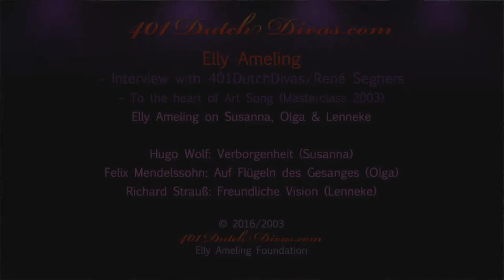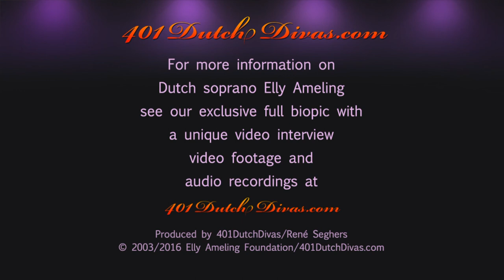Elly Ameling on teaching Susanna, Olga, Lenneke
Dutch soprano Elly Ameling interviewed exclusively for 401DutchDivas by René Seghers. Here she talks about her work as a teacher, with 2003 masterclass examples of Susanne Philips, Olga Pasychnik and Lenneke Ruiten. For Ameling's full biography with exclusive interview excerpts on her career, as well as unique video and audio footage, we refer you to her

2016 © 401DutchDivas.nl/RS/Elly Ameling Foundation